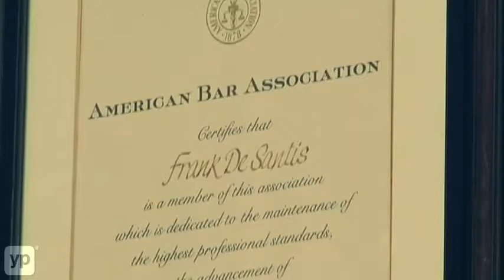Law Offices of Frank De Santis | Chula Vista, CA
The Law Offices of Frank De Santis has been handling personal injury and insurance related cases in Chula Vista, CA since 1983. The practice offers free consultations and no contingency fees, charging you only if you win. They provide representation for both consumers and small business owners regarding injury cases, property damage, general liability, health insurance, life insurance, disability, and more.